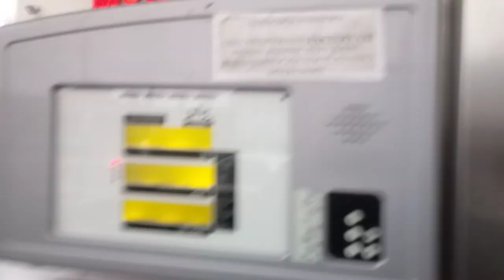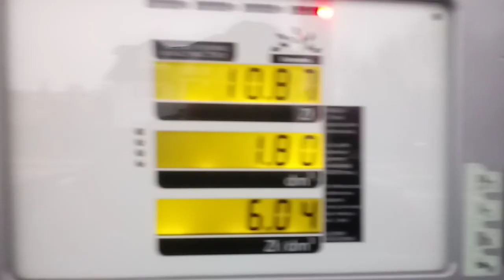Witam.Krótki film Piaseczno i tankowanie.